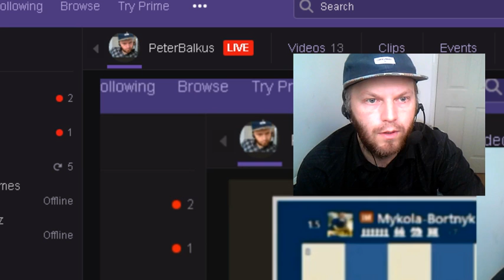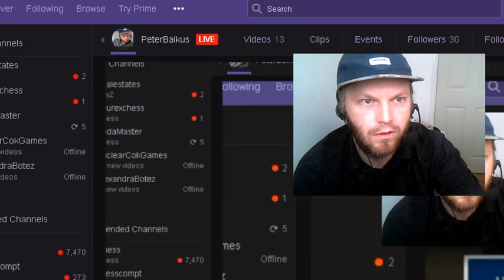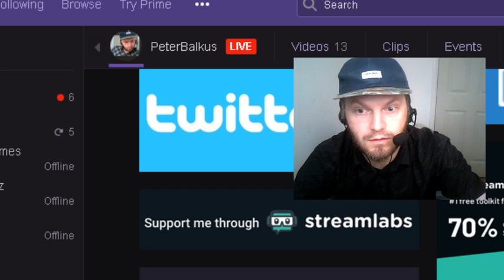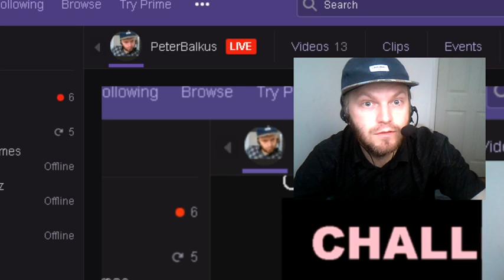SPEED CHESS CHAMPIONSHIP 2019 - Live commentary (GM Vachier-Lagrave vs. GM Wei Yi)